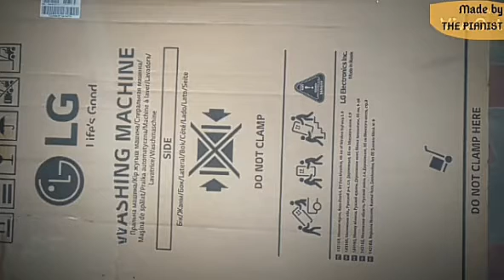How to make cello from the cardboard step by step....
I made it for 5 days...It wasn't too hard... Even it doesn't have a sound, I love it.

The name cello is derived from the ending of the Italian violoncello,[2] which means "little violone". Violone ("big viola") was a large-sized member of viol (viola da gamba) family or the violin (viola da braccio) family. The term "violone" today usually refers to the lowest-pitched instrument of the viols, a family of stringed instruments that went out of fashion around the end of the 17th century in most countries except England and, especially, France, where they survived another half-century before the louder violin family came into greater favour in that country as well. In modern symphony orchestras, it is the second largest stringed instrument (the double bass is the largest). Thus, the name "violoncello" contained both the augmentative "-one" ("big") and the diminutive "-cello" ("little"). By the turn of the 20th century, it had become common to shorten the name to 'cello, with the apostrophe indicating the missing stem.[3] It is now customary to use "cello" without apostrophe as the full designation.[3] Viol is derived from the root viola, which was derived from Medieval Latin vitula, meaning stringed instrument.